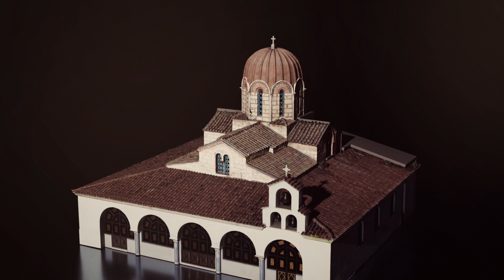Святая Церковь Святой Екатерины (3D Video)